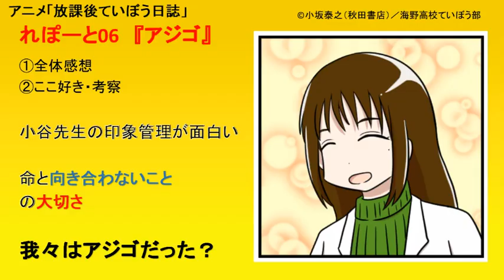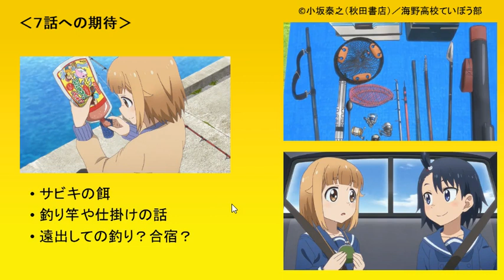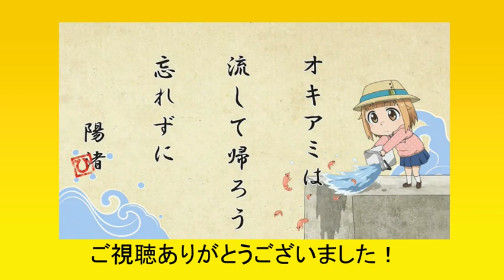【６話感想・考察】放課後ていぼう日誌（夏海の魅力と陽渚の成長が光る！）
１話と同じ釣りをしたことで、様々な面白味が生まれた回だと思います。
特に陽渚の意識の変化は注目でしたね！

個人的な感想や考察・解説ですが、
出来るだけ丁寧に観て楽しめるポイントを増やしていこうと思っています。
毎週の感想を共有しながら、楽しんでいけたら幸いです。

なにか問題がありましたらご連絡ください。